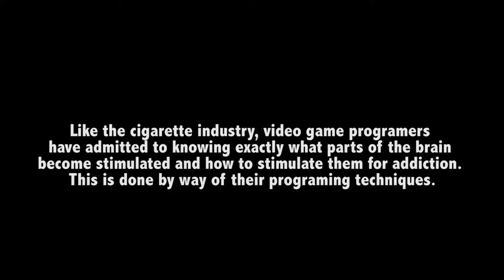Raising Healthy Kids in the Digital Age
Join Trace Embry and Special Guests, Dr. Alex McFarland and John Rosemond in Raising Healthy Kids in the Digital Age.

Saturday, March 21, 2015 Trace will share the stage in a one night event for parents, grandparents, youth workers, child caretakers, teachers, pastors, and the greater public to offer practical insights for raising healthy kids and families.